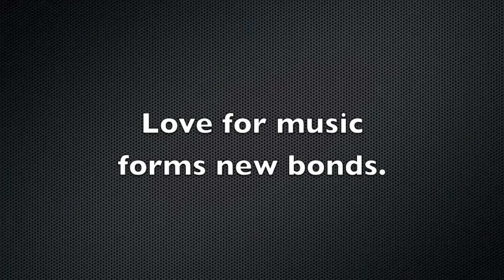Love for music forms new bonds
Rodney's 1 minute movie